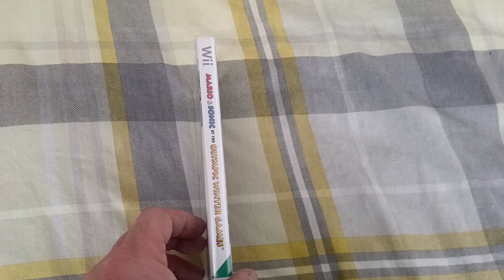Todays Wii title 353 - Mario & Sonic at the Olypic Winter Games (Pal UK)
Mario and sonic game, Sega meets Nintendo